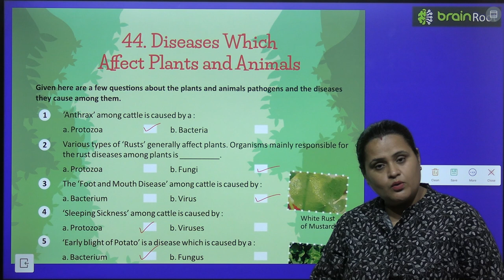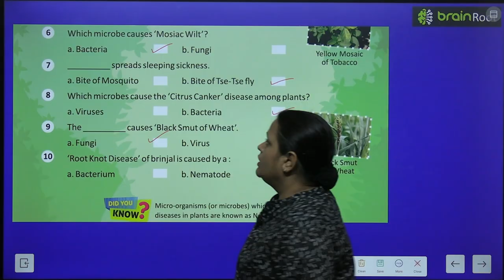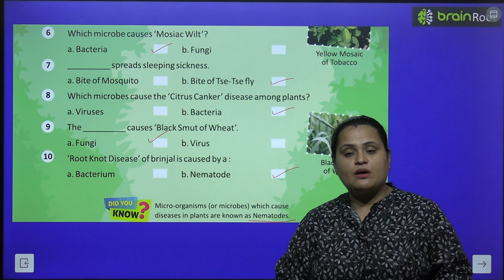BRAIN ROOT GK CLASS 6 CHAPTER 44 DISEASES WHICH AFFECT PLANTS AND ANIMALS